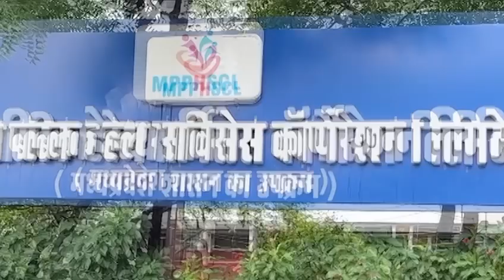Madhya Pradesh News : कहाँ से होगा इलाज? दवाएं यहां खुद बीमार! देखिए शाम 5 बजे NDTV MPCG पर